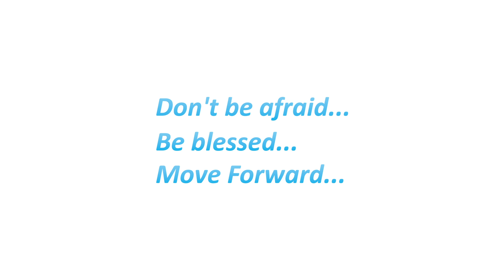Pranichnikova Maria SOLO | MFDC 2014 [Official HD]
Moscow, Move Forward Dance Contest 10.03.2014